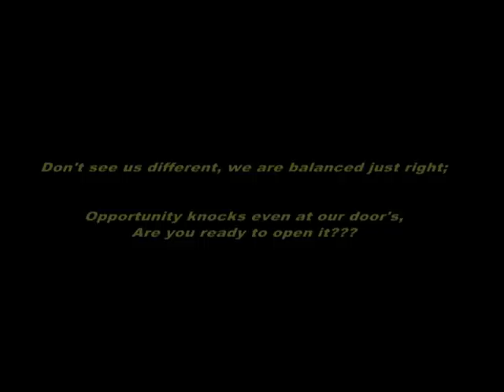Equally Balanced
This Movies Shows that we need not feel bad by seeing the hadicapped person al that we need to do is see him
equally & create oppurtinity to them if we can . they are not different from us Rajith Kumar.R